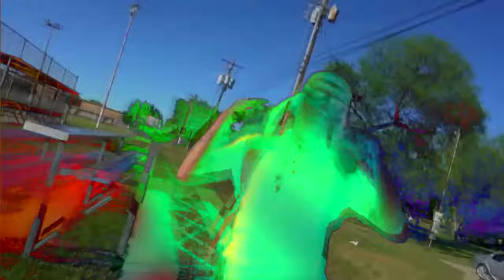YMR Redd x Peso Peso x Rizzoo Rizzoo - My Eses (Chopped N Screwed By DJ JTon) SlabAllStarz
The Number 1 Screw Clique in The World!
Get The SlabAllStarz Mobile App For All Your Chopped And Screwed Music!
Chopped Radio 24 Hours, Chopped Videos, Millions of Chopped On-Demand Songs And More!
ABSOLUTELY FREE!